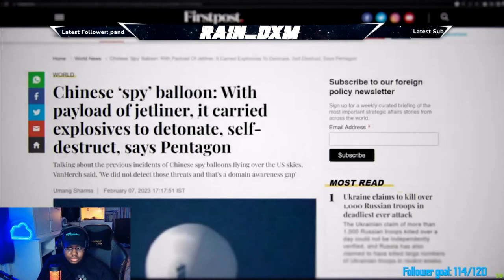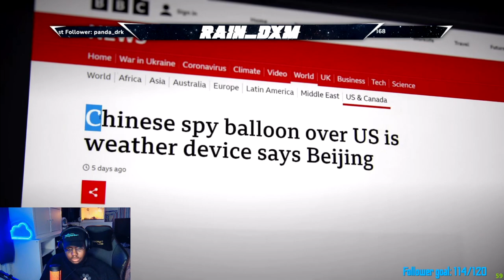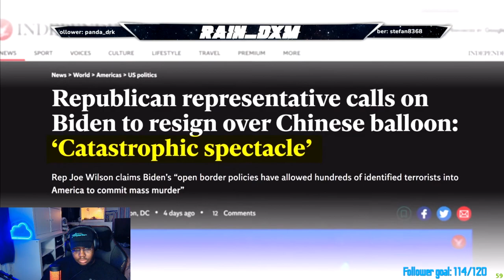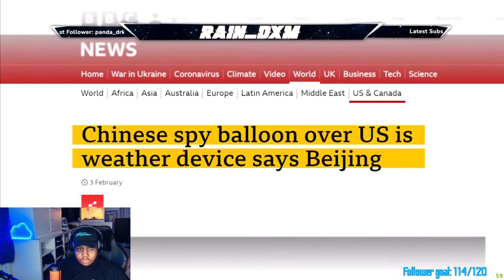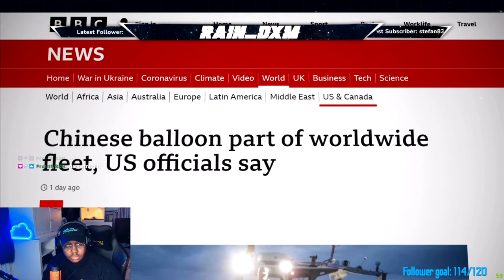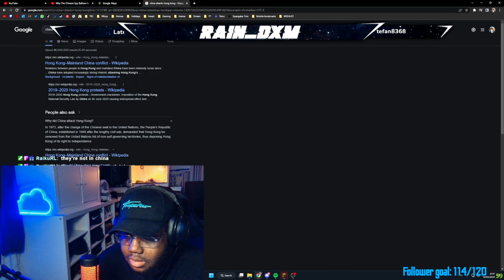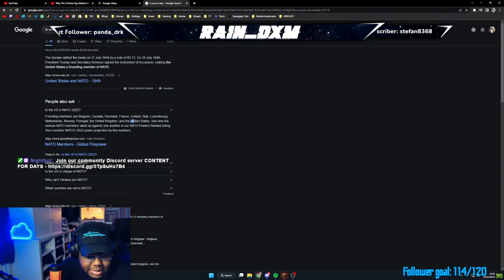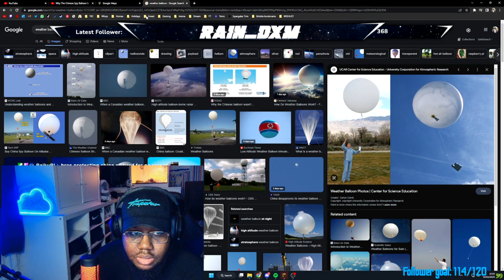RainDxM Reacts To Why The Chinese Spy Balloon Is Way Scarier Than You Think.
GPU: NVIDIA GeForce RTX 2060 SUPER
CPU: AMD Ryzen 7 3800X @ 4.1GHz
Memory: 32.00 GB RAM
OS: Windows 11
2TB Hard drive (For Games)
4TB Hard drive (For Editing)
500GB SSD (OS)
27Inch 165hz Monitor
24Inch 144hz Monitor (Portait Dual Monitor Setup)
Follow my Friend!